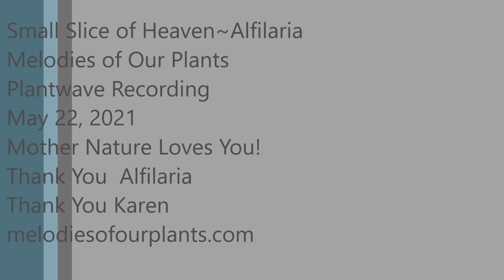Small Slice of Heaven ~Alfilaria May 22, 2021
Small Slice of Heaven ~Alfilaria
Melodies of Our Plants
Plantwave Recording
Thank You  Alfilaria
Thank You Karen